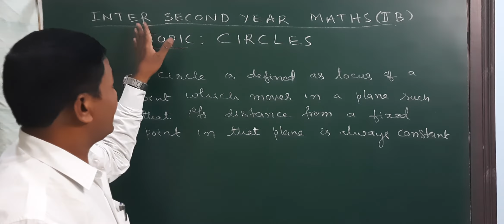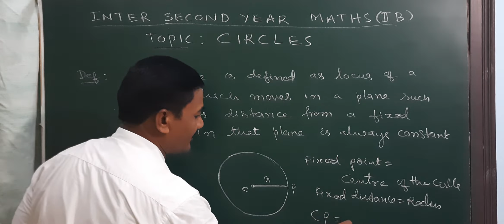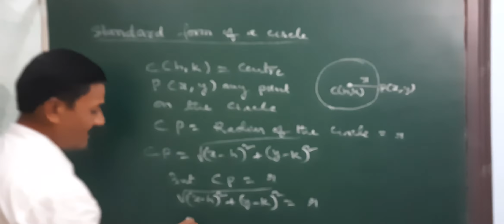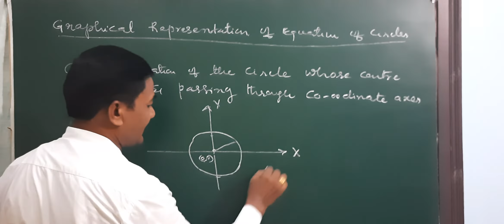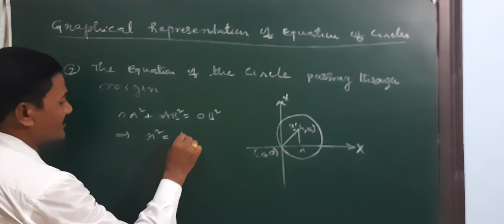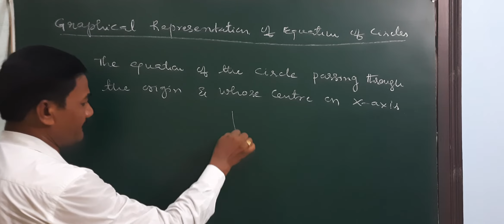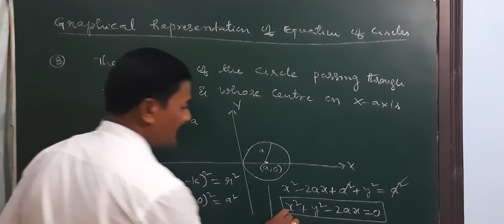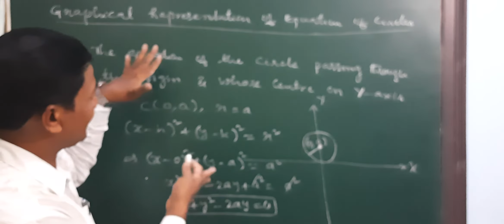LECTURE -1: INTERMEDIATE SECOND YEAR MATHEMATICS II B(TOPIC: INTRODUCTION OF CIRCLES )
INTERMEDIATE SECOND YEAR MATHEMATICS - II B( TOPIC: CIRCLE WITH STANDARD FORM AND GRAPHICAL REPRESENTATION OF CIRCLES)